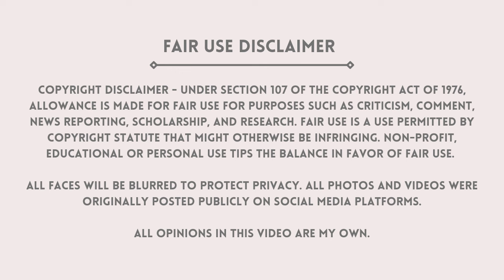MLM TOP FAILS #7 | Concerning things about Monations, market partners getting sick, new products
All faces will be blurred to protect privacy. all photos and videos were originally posted publicly on social media platforms.